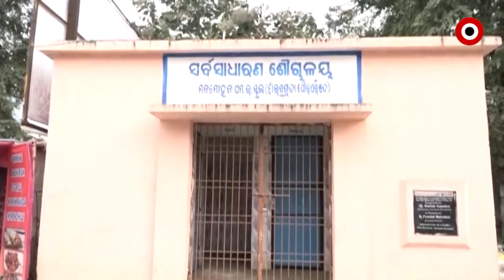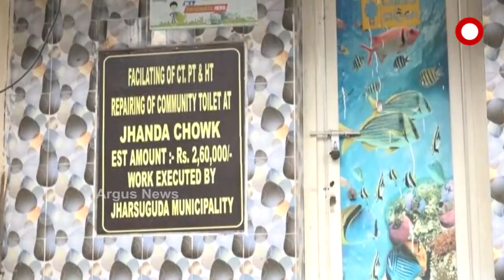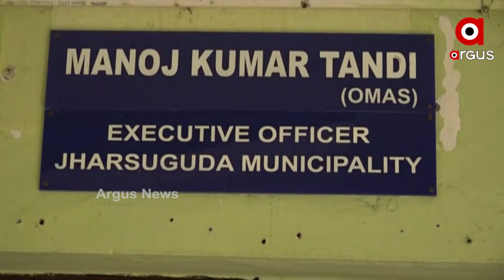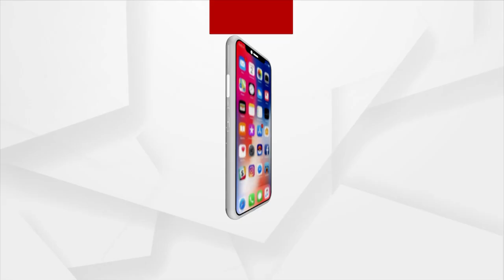Lakhs of money Invested in Upkeep of Sulabh Shauchalay, Villagers Suffer due to Unworking Sauchalaya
Toilets are being built in Jharsuguda at a cost of lakhs of rupees, and money is also being spent on their maintenance, but villagers continue to suffer as a result of non-functioning sauchalaya.